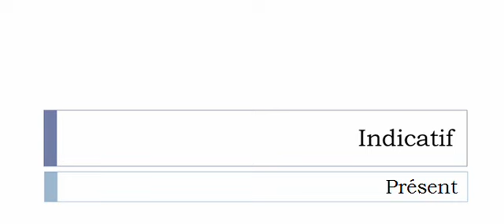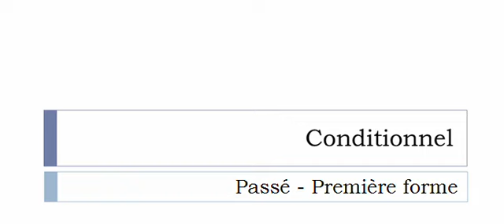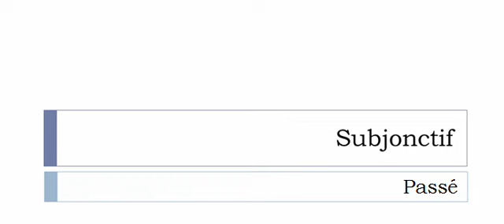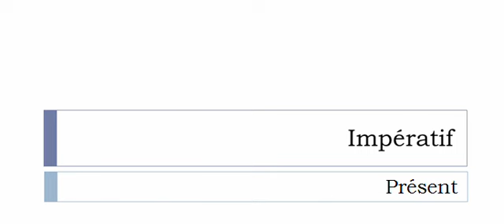เรียนรู้ภาษาฝรั่งเศส = การผันคำกริยา = Désajuster